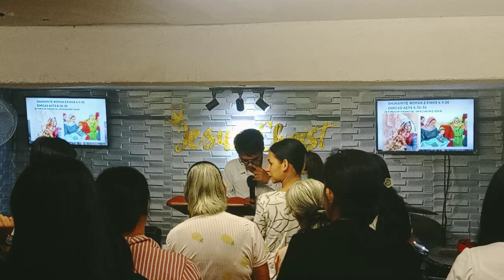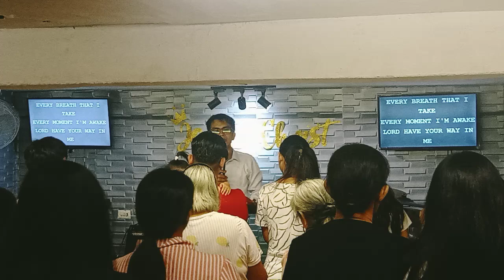August 4,2024. "Level Up"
"Try to act extremely in your Faith, and you will see the amazing Result from the  hand of God."

This Crazy Compromising Generation, we need to have a Crazy Faith like Shadrach,Meshack and Abednego that Stand still in the midst of Compromising world. And God save them.

Crazy Faith like the Blind man,the woman that encountered 12 years of blood issue that experienced the Healing Power of Jesus.

Crazy faith in times of economic and financial problem like the Shunammite woman and Dorcas in the Bible that Experienced the Breakthrough and Power of God our Lord Jesus Christ!